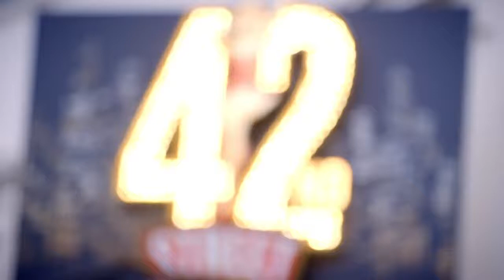42nd Street - Opening Night @ the Theatre Royal Drury Lane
42ND STREET officially opened at the Theatre Royal Drury Lane on 4th April 2017!